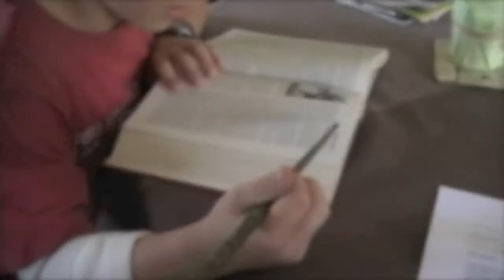The Death Spells; Written in Sand- Trailer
This is a trailer for one of our more serious movies, the Death Spells; Written in Sand. If you are a fan of Harry Potter, then this is for you. This is basically a sequel to the Harry Potter Movie about two wizard brothers, Alex and Jason.

I Know it's really fuzzy (thanx to my old camera) and not very good acting but we did the best we could! I edited this about 2 years ago and filmed 3 to four years ago.